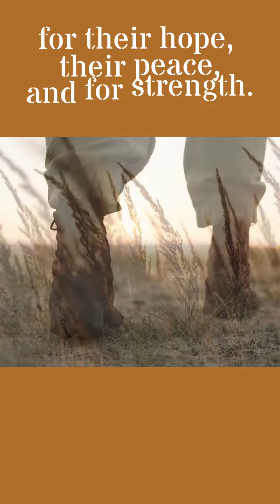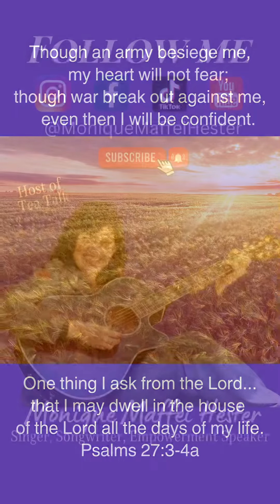Memorial Day 2023 | Monique Maffei Hester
A loving reminder of who we celebrate on Memorial Day. I’m so grateful for the freedom afforded to us because of the sacrifices made by our veterans, our troops, and their families. This goes out to them. Thank you so much for all you’ve done and continue to do on behalf of this great country. God bless you and may God bless the United States of America. 🇺🇸🙂🙏🏼💜

Buy “Amazing Grace” from “The Peace Project” - Monique Maffei Hester Available on most digital platforms